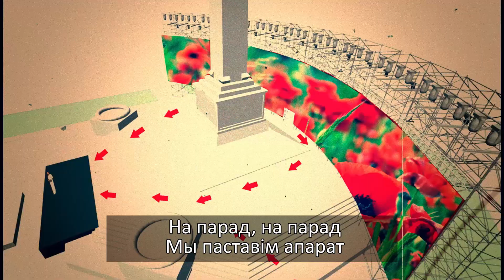Саўка ды Грышка пра парад у Беларусі | Савка и Гришка про парад в Беларуси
Героі Лявона Вольскага па-рознаму ўражаныя зацятасьцю ўладаў Беларусі ў іх рашэньні правесьці вайсковы парад падчас эпідэміі.

Герои Лявона Вольского по-разному впечатлены настойчивостью властей Беларуси в их решении провести военный парад во время пандемии.